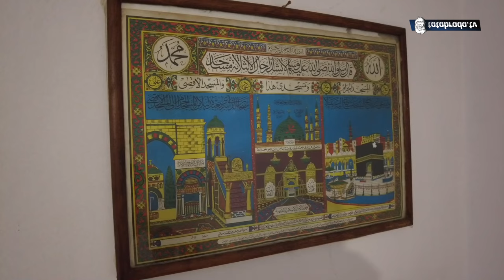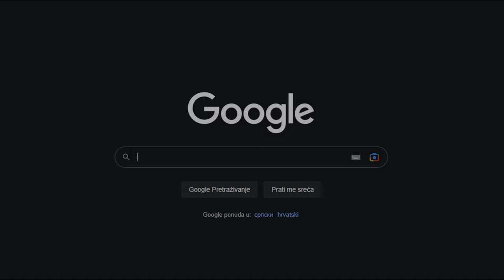SAD I PO SELU GOLI HODAJU!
ĆEHAJE B.B,
Srebrenik 75350